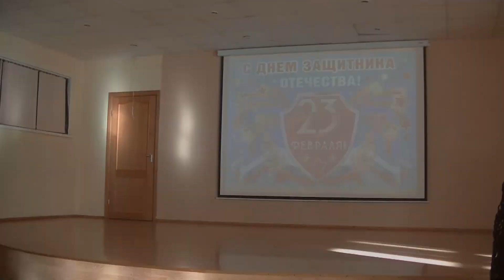8 "А" - Темная ночь